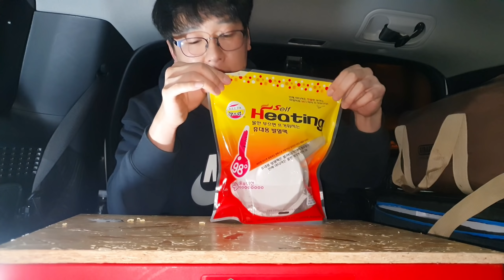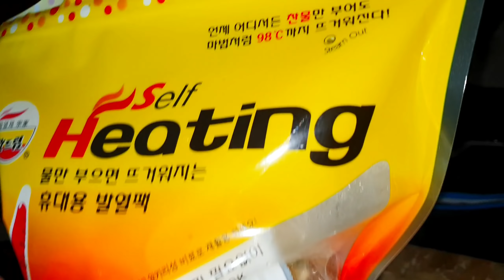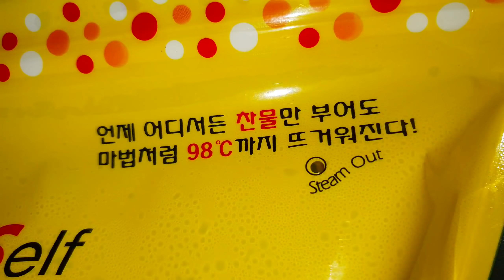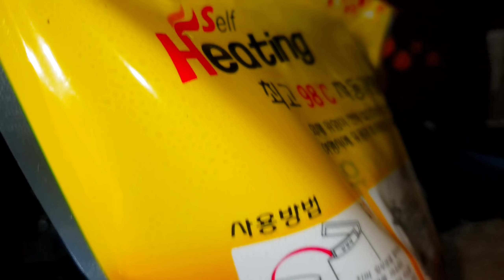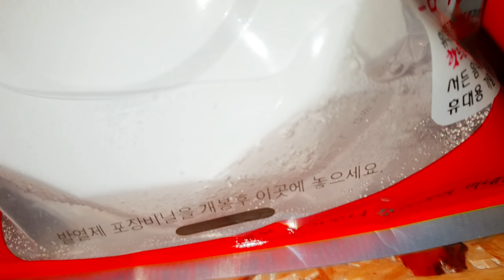캠핑계의 혁명! 휴대용 전자렌지?!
안녕하세요. 오늘은 가성비 좋은 아이템을 들고왔습니다.
가스없이 가열이 가능한 제품인데요 단돈 1500원이면 구입할수 있습니다. 전기, 가스가 없는 차박, 백패킹, 등 언제어디서든 활용 가능합니다. 어떤제품인지 만나보시죠!